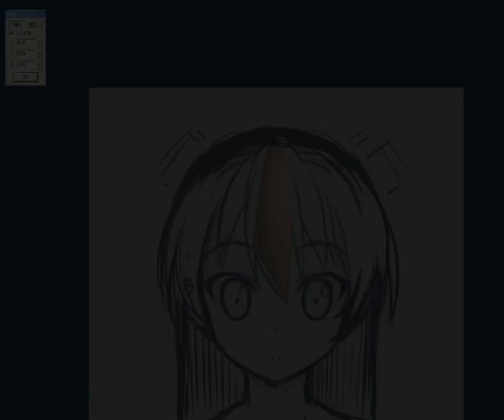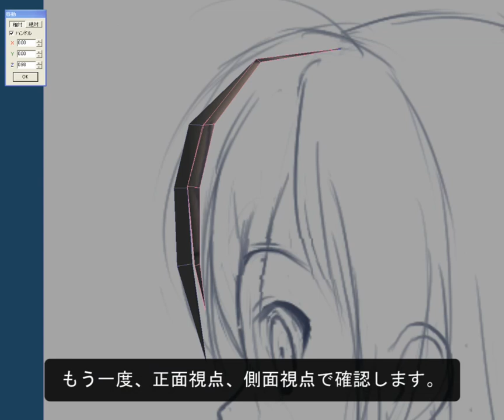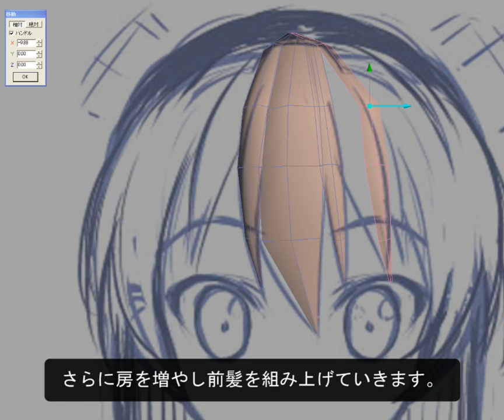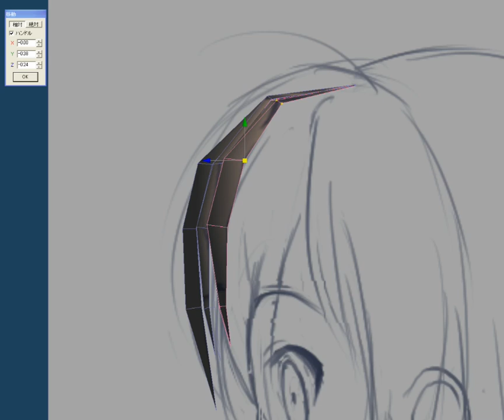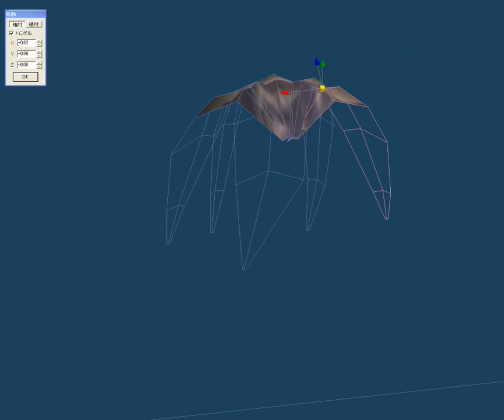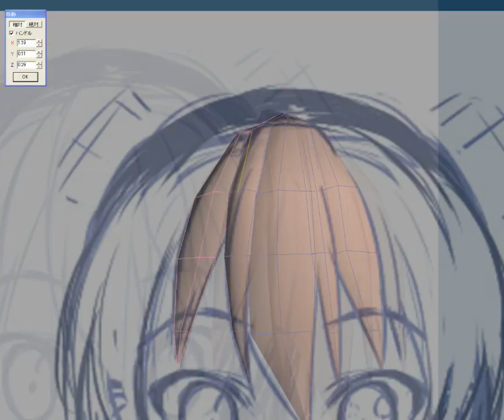3Dでキャラクターを作ってみよう！ 第10回 サンプル01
Metasequoia講座のメイキングムービーです。